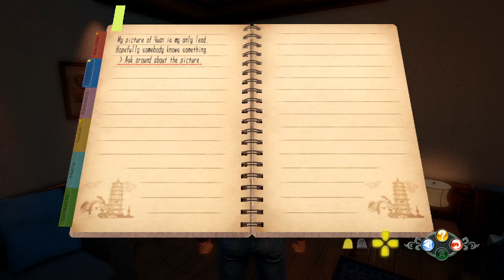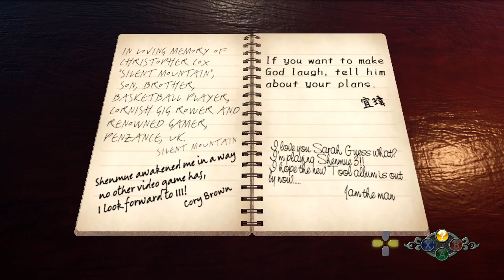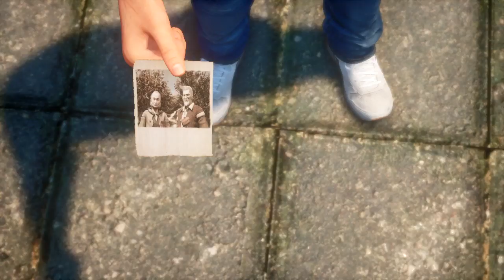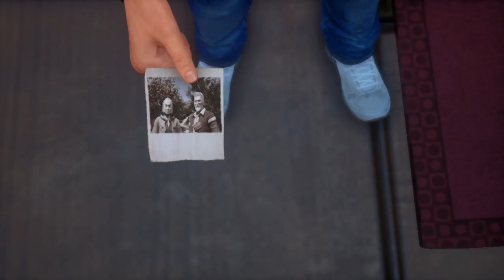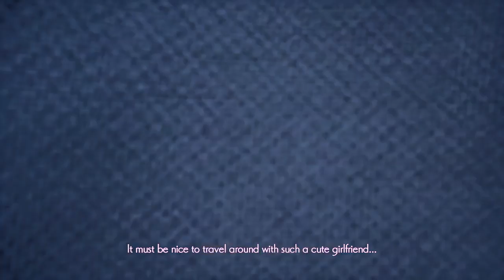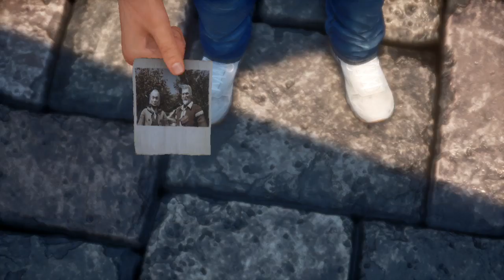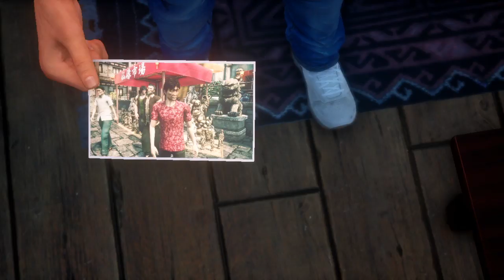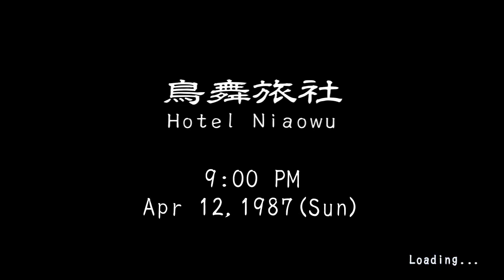Shenmue III - 19 - April 12, 1987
Some people just won't cooperate when I need help...